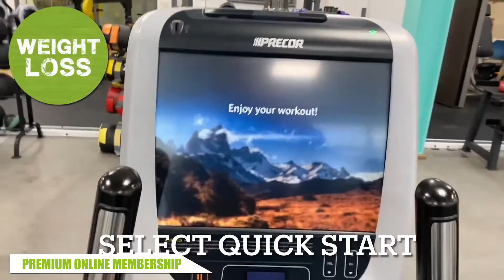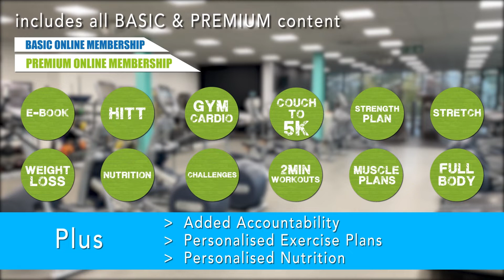Online PT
Far Fitness YouTube Channel  @farfitness

F I T N E S S  &  R E H A B I L I T A T I O N

🔵   1-2-1 Personal Training
🔵   Nutrition Advices
🔵   Online Workout Programmes
🔵   Rehabilitation